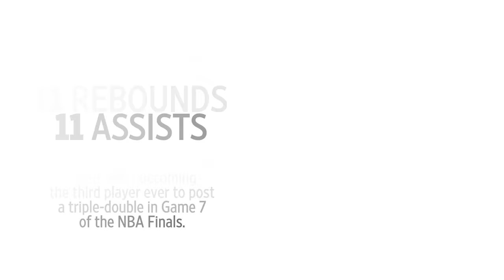Cleveland Cavaliers Make NBA History: By the Numbers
The Cleveland Cavaliers broke a 52-year championship drought for the city by beating the Golden State Warriors for the 2016 NBA title. Both teams have broken many records this year. Photo: Getty Images